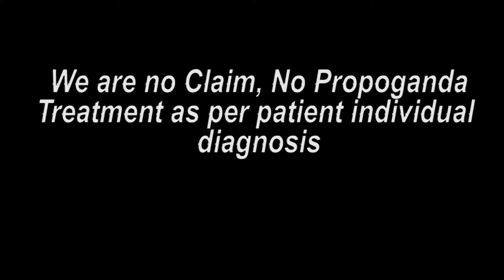Without machine without operation || Ear treatment|| Praveen Surana || Deaf Cure Center || Ahmedabad